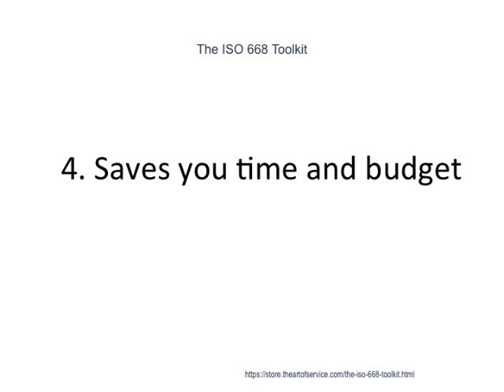The ISO 668 Toolkit